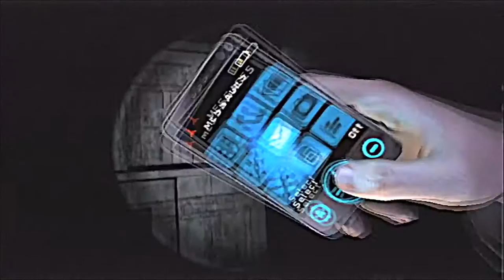Silent Hill Shattered Memories HD: ??? Otherworld † 1st Labyrinth (Maze of Nightmare) P30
➣ ??? Otherworld (1st Labyrinth)
After a long ladder, he needs to jump. That shadow again, playing with Harry while in mid-air. It's weird that he didn't got injure.
It's really dark in here, and it's an endless room. Basically it's just a big square room with nothing but a light and a chair. You just need to find the echo and you end up in another location.

➣  ??? Otherworld (Mazy 1st Labyrinth)
This is really strange...
then ends up in a mazy area with Raw Shocks around after Harry saw the mirror. This area made me really confuse...

➣ ??? Otherworld (2nd Labyrinth)
It's all weirdness.

Then Harry finds an ice person, but who's it? could be Dahlia...

➣ ??? Otherworld (Mazy 2nd Labyrinth)
Another mazy one...